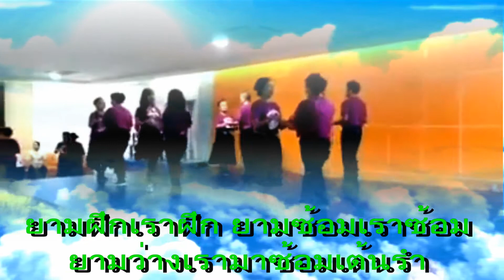ข่าวสองสาวกีฬาวู้ดบอลสิงหนครเครือข่ายชมรมวู้ดบอลรักสงขลาเก่งหลายอย่างชื่นชม